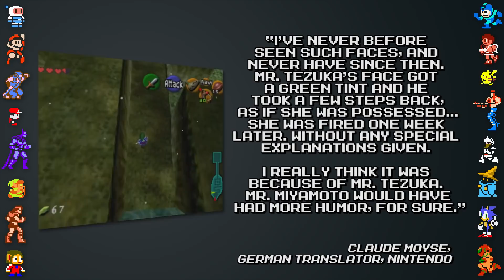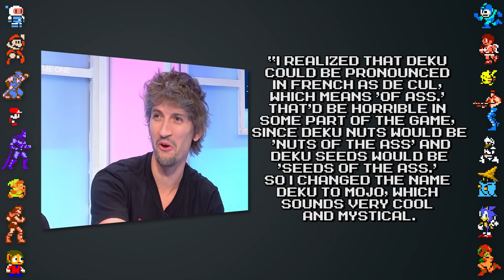Ocarina of Time Ft. Seth Everman - Did You Know Gaming? (The Legend of Zelda)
Correction: Yusuke Nakano is referred to in-video as Link's designer, but his actual role was Link's 2D artist.

In this video, Did You Know Gaming takes a look at some facts, secrets and Easter eggs surrounding The Legend of Zelda: Ocarina of Time for the Nintendo 64.

Sources/Further Reading:
Ocarina of Time manga
The Legend of Zelda: Arts and Artifacts
Next Generation magazine, Feb 1995 issue
Nintendo Power 1999 Preview insert
Nintendo Power August 1998 issue
GamePro magazine, November 1999 issue
DYKG interview with Julien Bardakoff